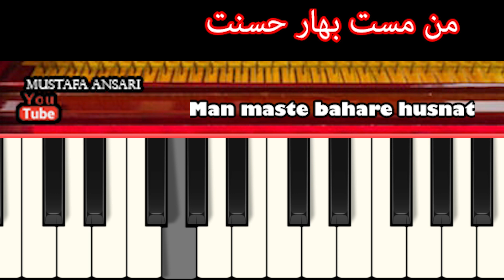Man maste bahare husnat من مست بهار حسنت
تشکر
و برای ویدیوهای بعدی چینل یوتوب ما را دنبال کنید

afghantabla loop طبله

afghantabla loop طبله afghan keyboard tutorials آموزش کیبورد افغانی